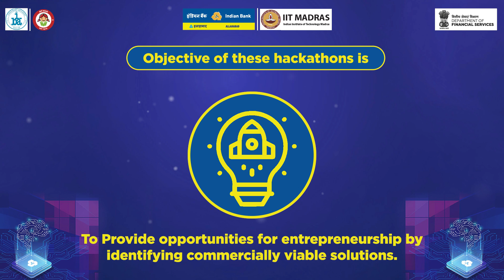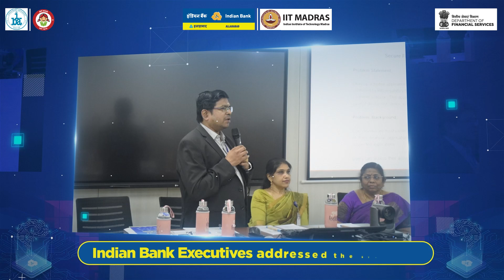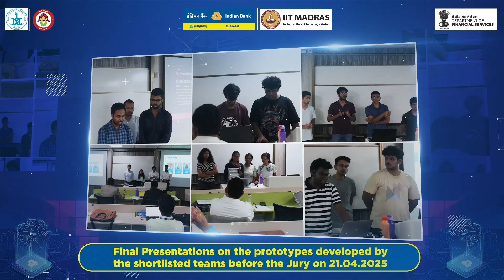Indian Bank, in collaboration with IIT Madras, successfully hosted the Innovision Hackathon 2025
Indian Bank, in collaboration with IIT Madras, successfully hosted the Innovision Hackathon 2025 – Innovate to Elevate, under the PSBs Hackathon Series initiated by DFS and IBA.
Focused on Fintech and Cybersecurity, the event fostered innovation, entrepreneurship and empowered young minds with mentorship, culminating in a grand finale with eminent speakers to brighten up the evening.